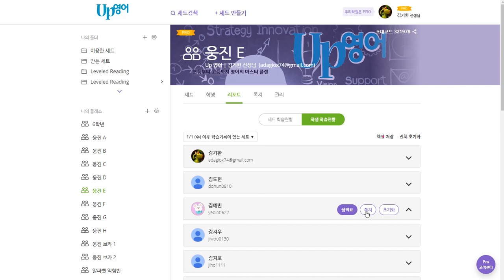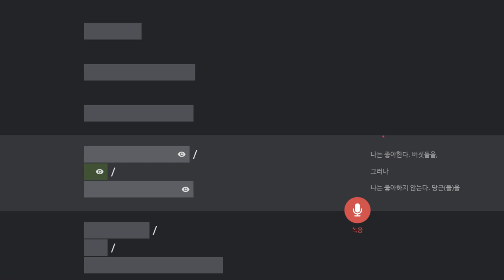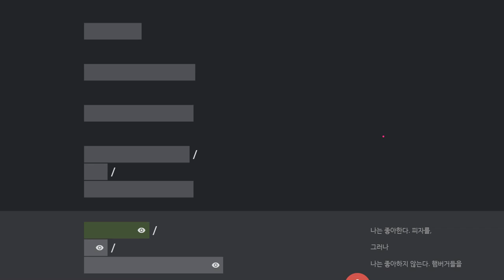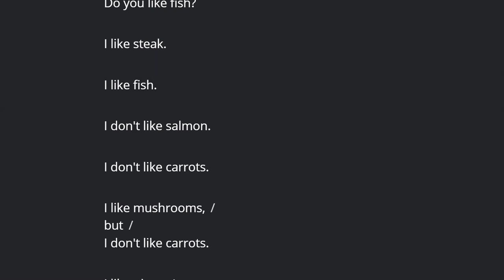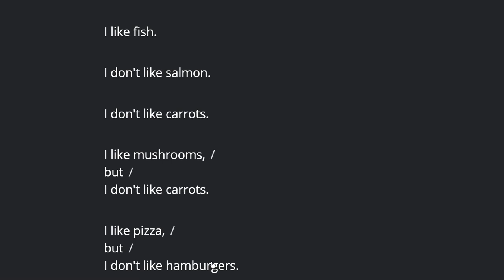김예빈 2020 01 09